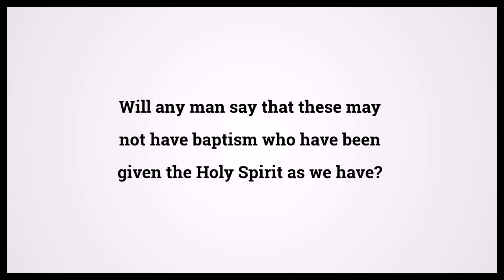Holy Bible Acts 10:47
Video shows Holy Bible Acts Chapter 10 Verse 47: Will any man say that these may not have baptism who have been given the Holy Spirit as we have? Powered by MaryTTS. Text taken from Bible in Basic Edition. Bible Acts 10:47 Bible Learning, what Bible verse says.